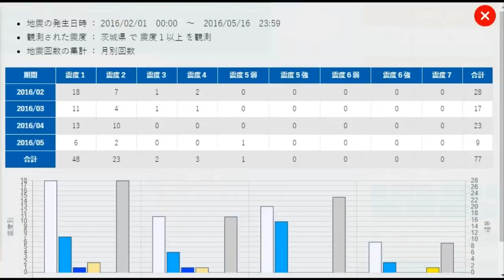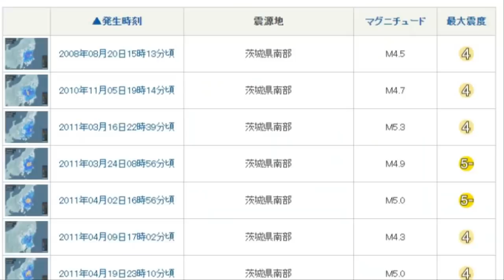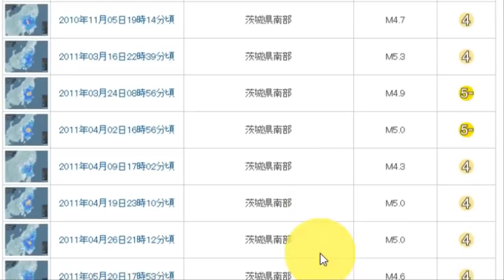💥【긴급속보:11월 일본 도쿄 강진가능성높다】28일 이바라키현 남부강진발생 2차 도쿄수도직하지진 발생위기 중앙구조선단층대 에히메현 시코쿠 지진발생위기 20호태풍 말로이후 강진주의